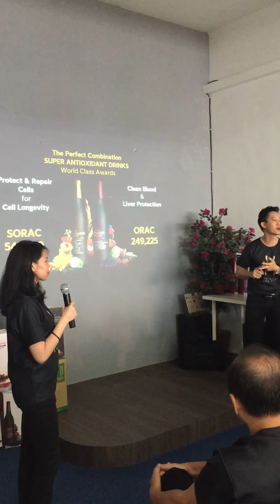Beyonde Roxburghii Plus 3 International Gold Award